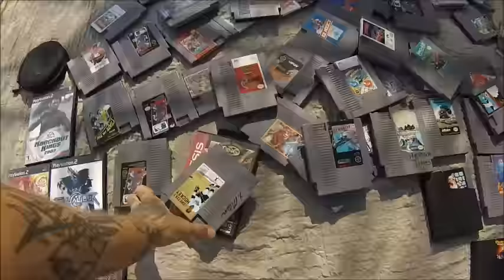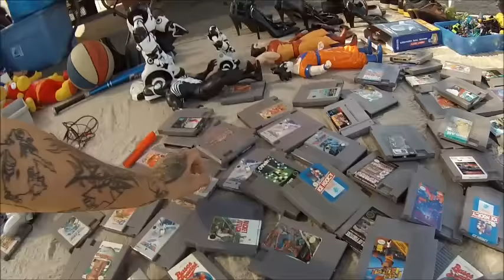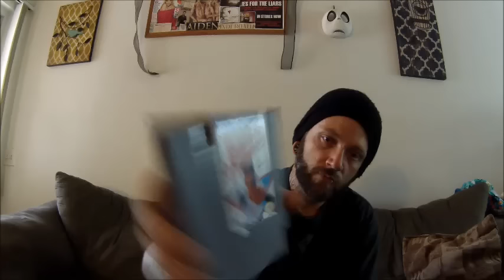Swap meet video game finds: NES games and a bundle continued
Sunday 6/21/15 scored a few nes games at the rubidoux swap meet and got some more stuff from a person i met on saturday with more on the way!!